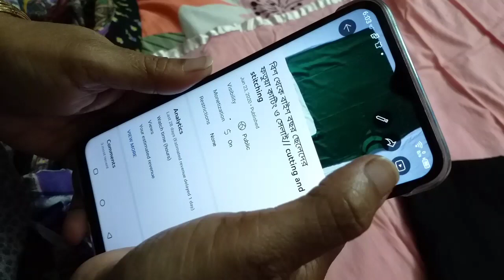বিশ থেকে বাইশ বছর ছেলের ফতুয়া কাটিং ও সেলাই/মাপ সহ প্রথম থেকে শেষ পর্যন্ত// cutting and stitching//